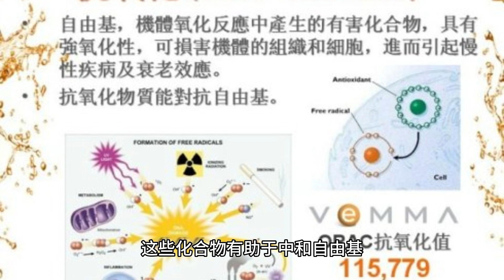花椰菜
花椰菜是一种十字花科蔬菜，也是一种常见且受欢迎的蔬菜选择。以下是关于花椰菜的一些信息：

营养价值：花椰菜富含维生素C、维生素K、叶酸和维生素 B6。它也是一种低卡路里的蔬菜，同时含有纤维和其他微量营养素。

抗氧化作用：花椰菜中含有丰富的抗氧化物质，如维生素C和类黄酮。这些化合物有助于中和自由基，减少氧化应激和细胞损伤的风险。

抗炎性作用：花椰菜中的某些成分具有抗炎特性，可以减少炎症反应和相关疾病的风险。

预防癌症：花椰菜属于十字花科蔬菜，含有硫化物和其他化合物，被认为对于预防某些癌症，如结肠癌和胃癌，具有保护作用。

心脏健康：花椰菜中的纤维和抗氧化物质有助于降低心脏病的风险。它们可以帮助降低胆固醇水平和血压，促进血管健康。

消化支持：花椰菜富含纤维，有助于促进消化系统的正常运作，预防便秘，并维持肠道健康。

烹饪建议：花椰菜可以生食或烹饪后食用。它可以蒸、煮、炒或烤，也可以用于制作汤、沙拉、炒饭等菜肴。烹饪时间不宜过长，以保持其营养成分的完整性。

花椰菜是一种多功能和营养丰富的蔬菜，无论是作为主菜的一部分还是作为配菜，都能为您提供丰富的营养和美味的味道。